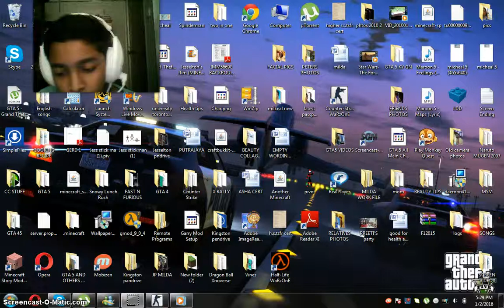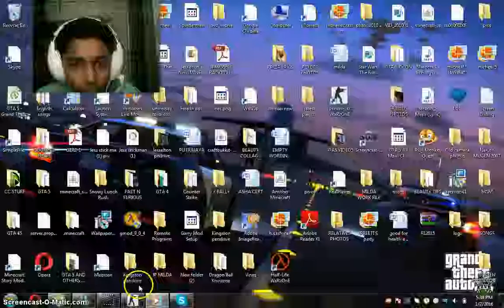Counter Strike (2): Office map